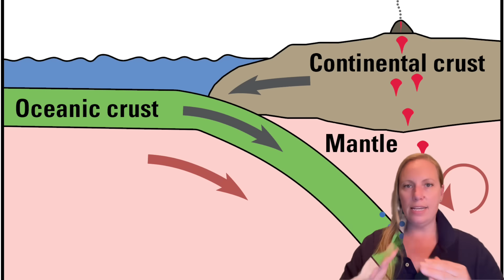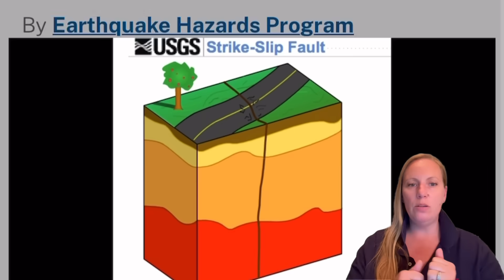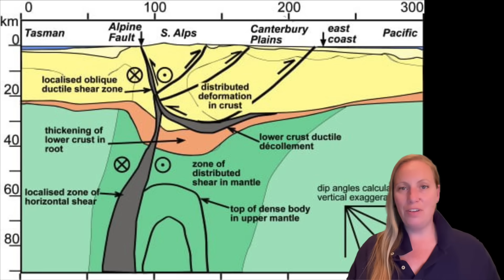A Fault on Steroids ! The Alpine Fault in New Zealand is a ticking geological TIME BOMB and overdue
More dangerous than the San Andreas Fault and equally as dangerous as the Cascadia Fault ! Many don't know the danger of this fault line in New Zealand !!!